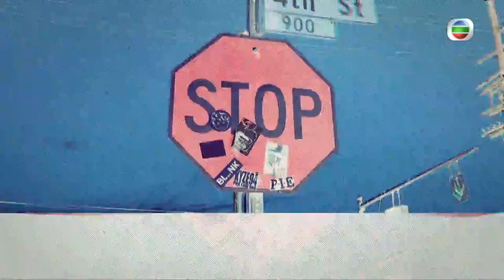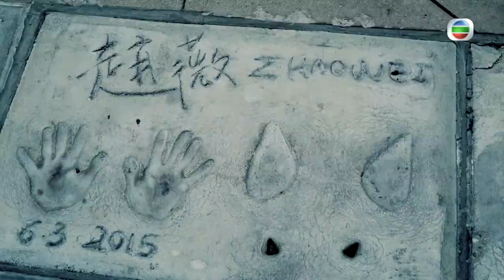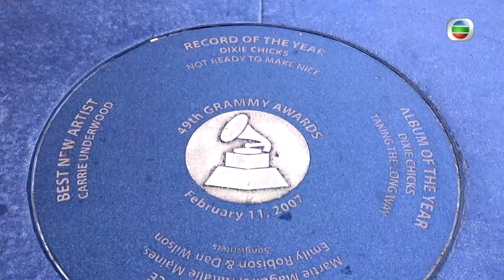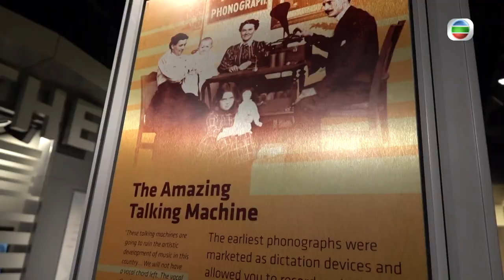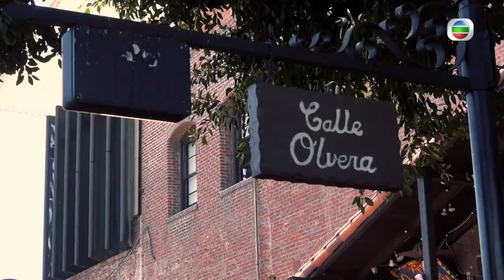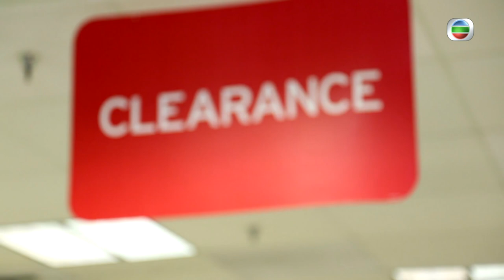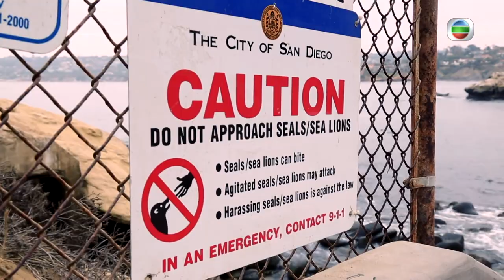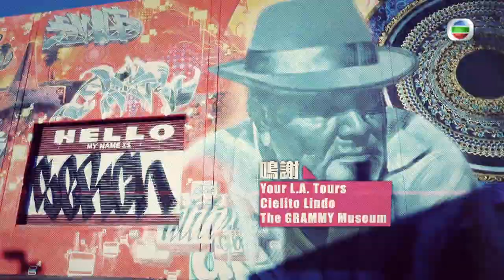梁芷珮到荷里活追星 | 美國潮什麼 #05 | 梁芷珮 | 粵語中字 | TVB 2016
洛杉磯(Los Angeles)位於美國西岸加州南部，是美國第二大城市，也是紐約以外最多潮人聚集之地。「胃食紅人」梁芷珮(Christy)衝出香港，飛到L.A.，相約表妹Karen，一起學做潮人。Karen於美國長大，是當地著名的網絡紅人，出道短短三年，社交網站的粉絲數目已累積達100萬人。Christy會訪問大師級塗鴉藝術家、跟荷李活特技演員學習入門級動作、向星級荷李活教練請教飄移技術；又會帶觀眾玩盡當地，走進職業籃球場館、職業足球場館、荷李活明星改車厰、全美國第一間紋身店等等，發掘並將L.A.最潮玩意帶到香港！

主持: 梁芷珮